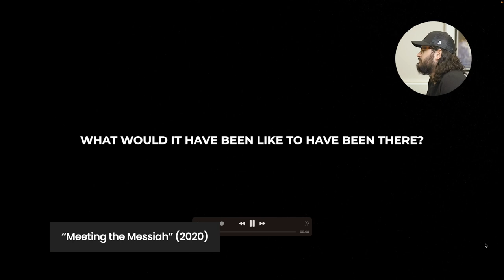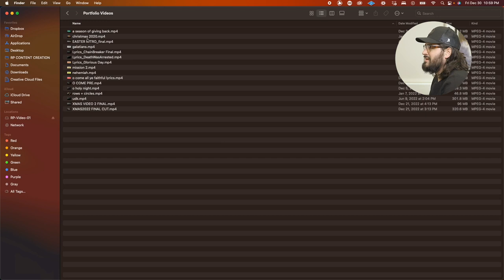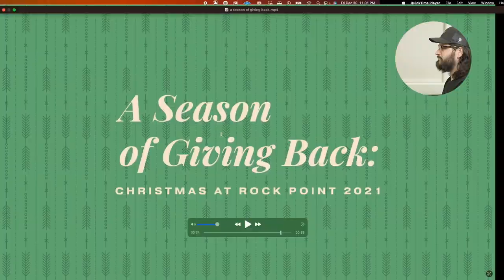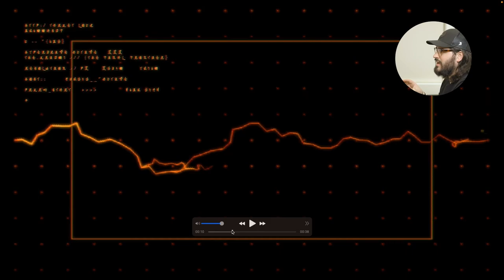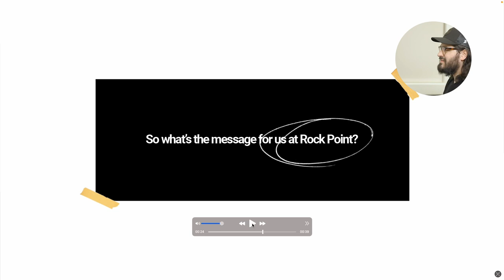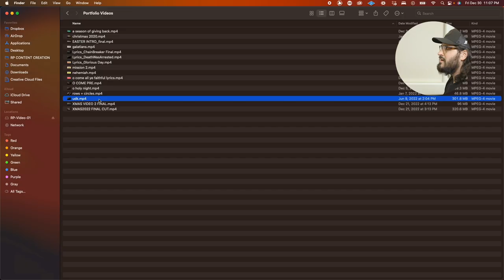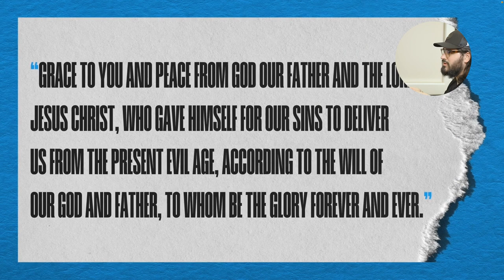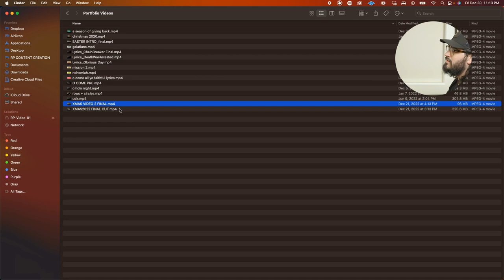Church Motion Graphic Designer reviews his 2022 reel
Showing your work can be scary but I think it's really good to see how you've grown and look ahead to where you can go. Especially as a church content creator--there's a lot of us who don't really know what we're doing, so maybe we can do it together!

Hi, welcome to the channel--my name's Rhett! to connect with me on social media, hear my newest music, or see what I've been up to lately with my company, Midwood Road Creative!

Equipment used in my videos:
CANON 5Dmk4
CANON 35mm f/2.8 prime lens
CANON 24-70mm f/4.0 lens
CANON 70-200mm f/2.8 lens
RODE VideoMic Pro (not used in this video)
Apogee iPhone Lapel Mic
MetaRecorder App (iPhone/Android)
Manfrotto MT502AM Tripod